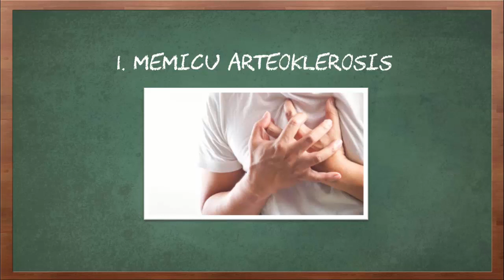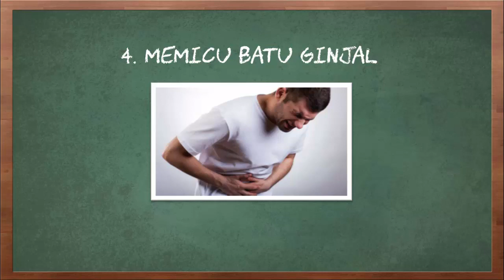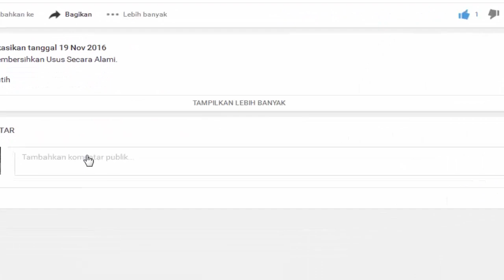4 Bahaya Makan Mie Instan Setiap Hari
Video kali ini tentang 4 bahaya makan mie instan setiap hari.

Mie instan sangat populer di indonesia, bahkan tak jarang ada orang yang memakan mie setiap hari untuk asupan makanan. Sebenarnya makan mie instan boleh saja, asalkan tidak dijadikan kebiasaan setiap hari. Mie instan merupakan makanan cepat saji yang memiliki kandungan nutrisi yang tidak selengkap makanan sehat. apakah ada bahaya jika makan mie instan setiap hari?
Berikut adalah 4 bahaya makan mie instan setiap hari
1. Memicu Arteoklerosis
2. Berat Badan Tak Terkontrol
3. Kekurangan Nutrisi
4. Memicu Batu Ginjal
Itulah 4 bahaya makan mie instan setiap hari